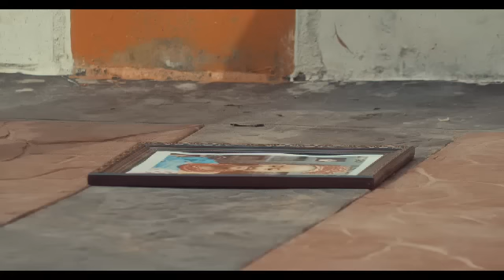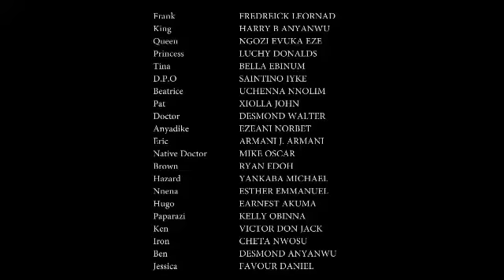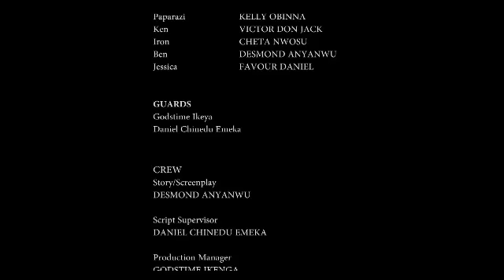THE BEAUTIFUL VIRGIN (PART A)-(New Trending Movie)Fredrick Leonard 2022 Latest Nigerian Movie